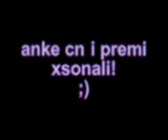new photos cristiano ronaldo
photo of the best player in the world!!:)